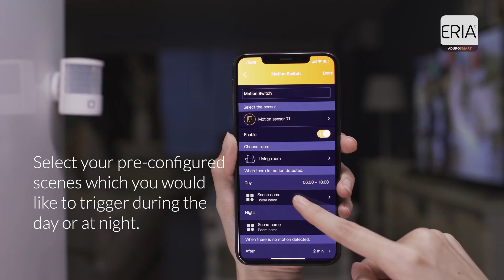Tura ADUROSMART - How to switch your lights and appliances on and off with ERIA motions sensors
AduroSmart develops and manufactures smart zigbee solutions with a more attractive, more efficient and more sustainable result.